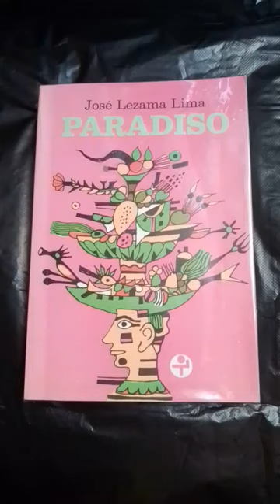Paradiso José Lezama Lima Era